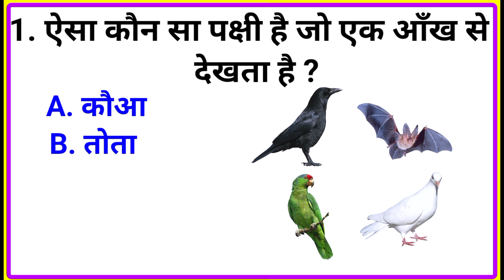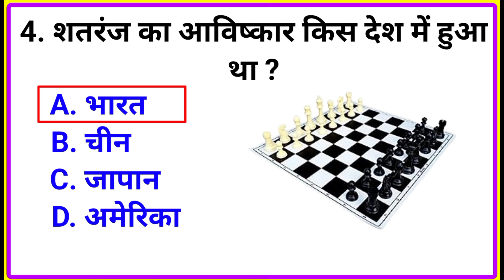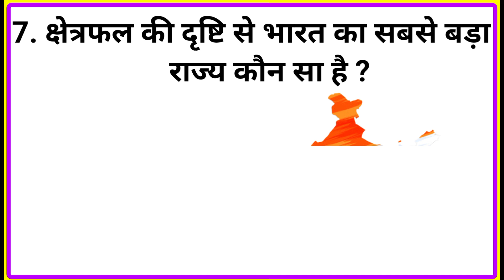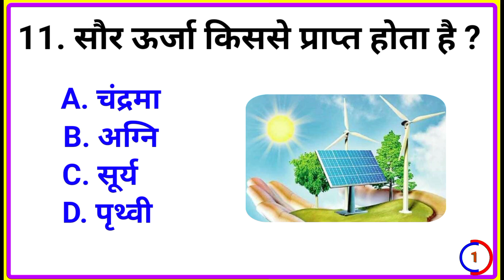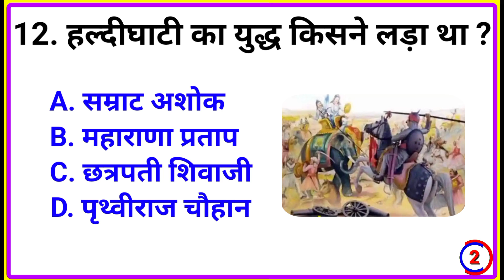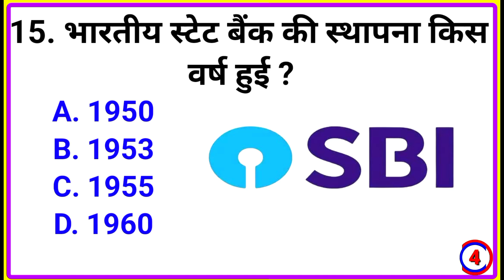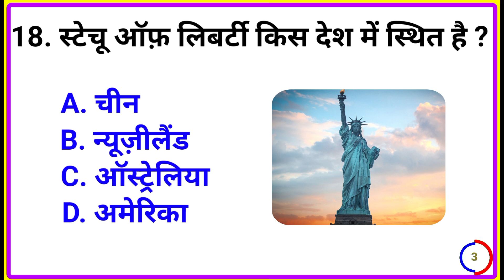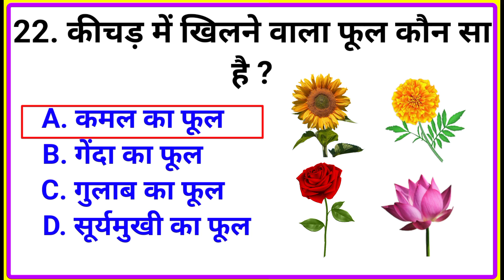Gk | General knowledge | Gk in Hindi | Gk Quiz | Gk Questions And Answers | Tops Technical | Part_22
Most Brilliant Answers Of UPSC || IPS || IAS Interview Questions || सवाल आपके जवाब हमारे || Part_22

नमस्कार दोस्तों ! आज हम आपके लिए लेकर आए gk के  महत्वपूर्ण सवाल और जवाब । आपको हमारा यह वीडियो कैसा लगा हमें कमेंट करके जरूर बताइए।

✍️ YOUR QUERIES 🎁

Gk
gk questions
Gk Quiz
Tops Technical
Important gk
Gk Quiz test
competitive quiz
quiz questions
general knowledge questions
gk quiz
India GK
hindi gk
samanya gyan
gk questions
India gk in hindi
2022 gk questions and answers
lucent gk
lucent geography
geography gk
lucent mcq
gk
gk questions and answers
gk question
general knowledge
gk top study
gk questions
question
general knowledge questions and answers
samanya gyan
knowledge
question answer
general knowledge questions
gk knowledge
जनरल नॉलेज
जीके
gk quiz
g.k
gk
gk question
gk questions
gktoday
gk tricks
Tops Technical
gk video gk live
question
सामान्य ज्ञान
general knowledge ke question
gk knowledge
gk dijiye
general class
GK
gk question
general knowledge
gk
question answ
answer
lucent gk GK 2021
GK 2022
GK 2023
g,k
जनरल नॉलेज
gk knowledge
GK Police
GK IAS
GK IPS
g.k. question in hindi
tops technical
Tops Technical 2022
Tops Technical 2023
current affairs
g.k questions
gk today current affairs
जी के
सवाल
hindi question
gk question gk question
answer
general knowledge question answer
Tops Technical

TOPS TECHNICAL